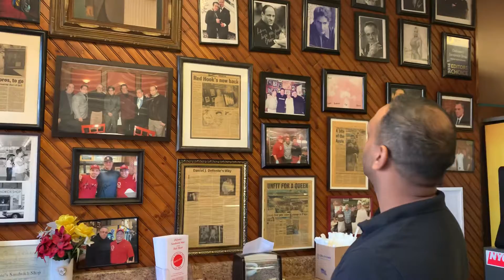Rajiv Defonte’s Restaurant